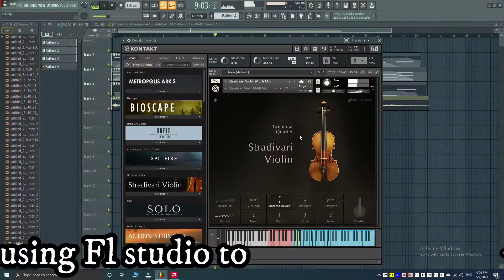some old Serbian song from my head